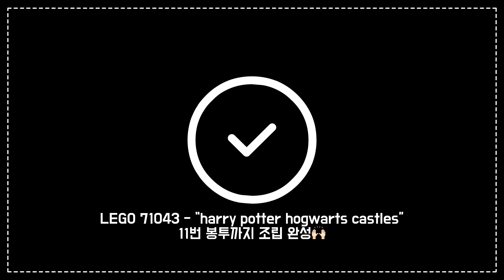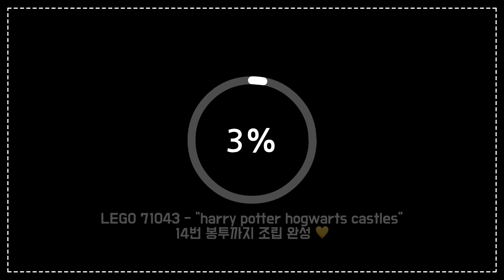[레고 71043] 해리포터 호그와트성 대신 조립해드립니다 2탄 (feat. 조립과정 = 타입랩스)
안녕하세요. 인생의 재미거리를 찾고 있는 시엔슈입니다 : )

오늘은 지난번에 이어서 남편에게 선물받은 [LEGO 71043]을 신나서 조립했어요!
이번에는 총 XX번 봉투까지 있는 레고를
지난번에 이어서 7번봉투에서 14번 봉투까지 조립을 했습니다!!

아직 지난번 영상 안보셨으면 지난번 영상도 한번 클릭 부탁드려요.
( 후속 조립 영상은 곧 업로드 하겠습니다!! 완성되는 그날까지 함께해주세요!! )

시간이 오래 걸리니까여러분은 조립하지 마세요! 조립하는게 재미진 제가 대신 조립하겠습니다!!

영상을 봐주셔서 정말 감사합니다.